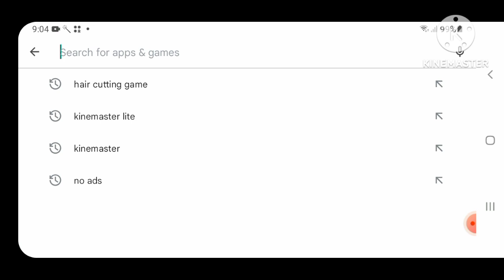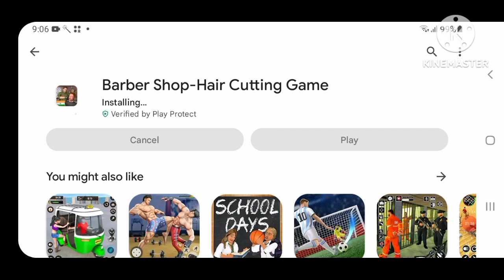Barber shop game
my video main topic entertainment
Hi guys this is my channel
My channel main meaning new new game try and  saw this